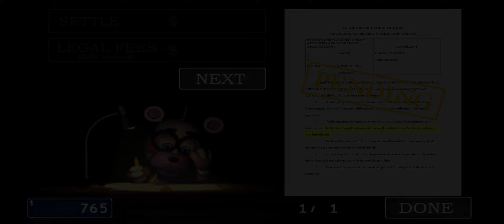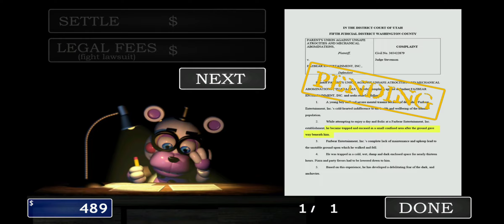FNAF Pizzeria Simulator#6